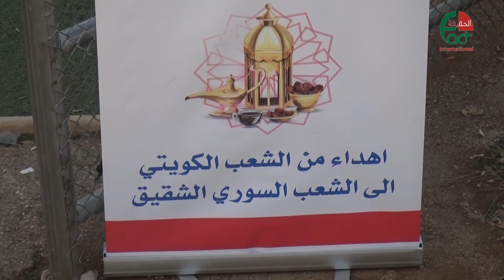الاردن الهلال الأحمر الكويتي يقيم حفل إفطار لأطفال اللاجئين السوريين الحقيقة الدولية